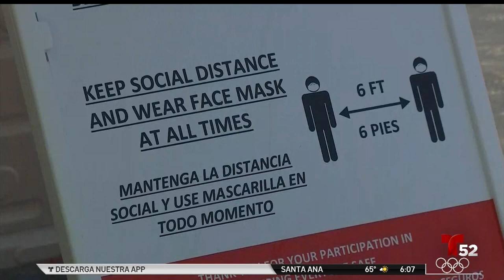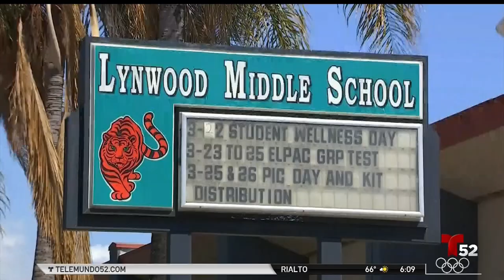Telemundo 52 Los Angeles Covers K-2 Reopening/Telemundo 52 Los Ángeles cubre la reapertura de K-2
Telemundo 52 Los Angeles visited Washington Elementary to see firsthand how the District has reopened grades K-2 at two schools.

Telemundo 52 Los Ángeles visitó Washington Elementary para ver de primera mano cómo el Distrito ha reabierto los grados K-2 en dos escuelas.